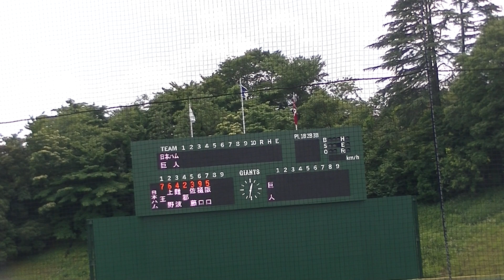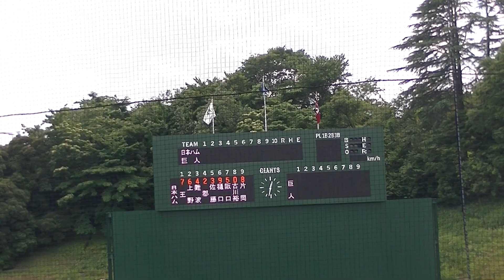2022年6月12日 日本ハム2軍のスタメン発表 【イースタンリーグ・読売ジャイアンツ対 北海道日本ハムファイターズ2022年6月12日】